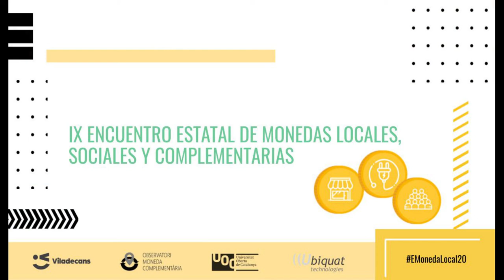Ponencia magistral. "Retos actuales de las finanzas", Arcadi Oliveres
Sesión viernes, 2t/11/2020 10:00 - 10:45 h
Modera: Jaume Colillas